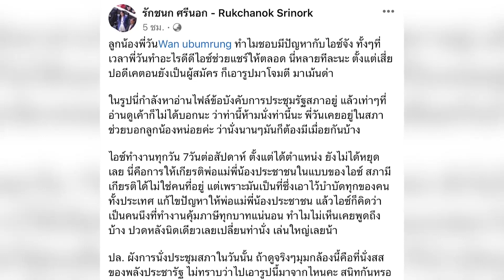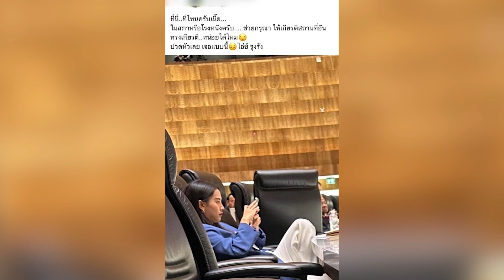‘ไอซ์ รักชนก’ โพสต์เดือด โต้ท่านั่งในสภา พร้อมแท็กหา ‘วัน อยู่บำรุง’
ไอซ์ รักชนก เดือดจัด โพสต์ข้อความ พร้อมแท็กซ์ “วัน อยู่บำรุง” อดีต สส.กทม. พรรคเพื่อไทย กรณีที่มีผู้นำภาพของไอซ์ ขณะอยู่ในที่ประชุมรัฐสภาไปโพสต์ และวิจารณ์ว่าเป็นท่านั่งที่ไม่เหมาะสม